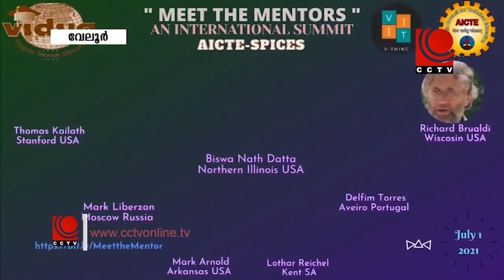News 1 July 2021: Cerebrating Prof Datta's 80th Birthday